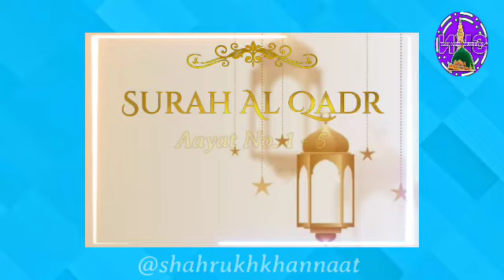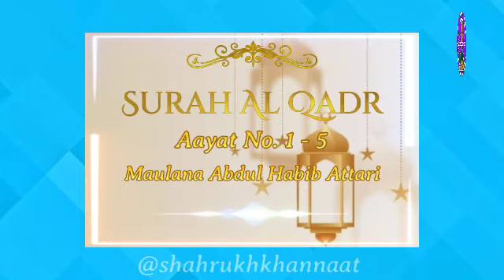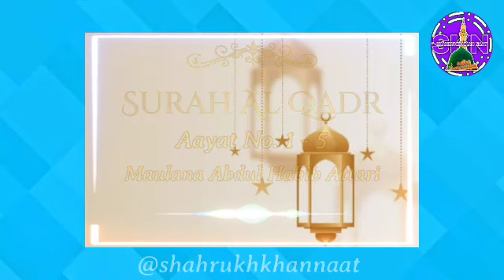ramzanspecial Surah Al qadr Tilawat Tafseer Siratul Jilan Abdul Habib Attari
Ramzan Special - Surah Al Qadr ki Tilawat Tarjuma aur Tafseer e Quran Siratul Jilan by Abdul Habib Attari

New islamic naat status Video 2024/1445

Assalamo alaikum

Jazakallahu  khaira 🌹🌹

5
kya bina sehri ke roza rakh sakte hain
Breakout4
roza chodne ki dua
Breakout2
ramzan ka 16 roza mubarak ho
Breakout1
16th roza mubarak
Breakout4
Ali al-Sistani - Ayatollah
+90%3
Ramadan - Calendar month
+140%2
Ali - Former Caliph
+500%1
Hanafi school - Religion
Breakout4
baba siddique iftar party
+650%2
baba siddique iftar
+700%1
who is baba siddique
Breakout1
Baba Siddique - Former Member of the Maharashtra Assembly
+700%5
ramzan ki 14th sehri mubarak ho
Breakout4
16 sehri mubarak status
Breakout3
16 vi sehri mubarak
Breakout2
16 sehri mubarak images 2024
Breakout1
25 march sehri time
Breakout5
As-salamu alaykum - Topic
+110%2
Itarsi - City in India
+4,700%1
Goalpara - Town in India
Breakout10
roze ki niyat ki dua in hindi
+40%9
roze me baal kaat sakte hai
+40%8
roza rakhne ki niyat
+50%7
aaj kitne roze ho gaye
+60%6
roza kholne ki dua
+70%5
ramzan ke roze aye
+90%4
kitne roze ho gaye
+130%2
allahumma asumu gadallaka fagfirli dua
Breakout13
Fard - Religious text
+60%10
Durood - Topic
Breakout9
Tasbih - Topic
Breakout8
Imam - Religious leadership position
Breakout7
Main Bhi Roze Rakhunga - Song by Wajid Ali
Breakout6
Wazifa - Topic
Breakout5
Tarawih - Topic
Breakout4
Deoband - Town in India
Breakout3
Muhammad - Religious leader
Breakout2
Aaj Ka Roza - TV program
BreakoutShaving
Trending topics
Viral videos
Ramzan 2024 Special videos